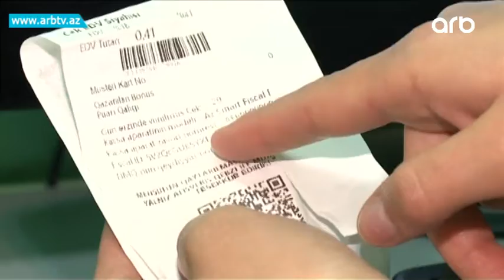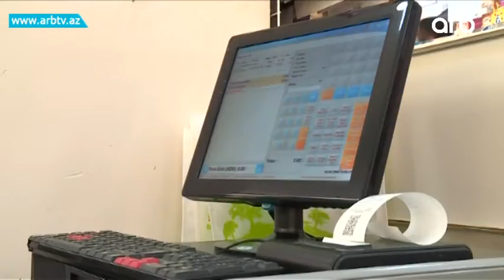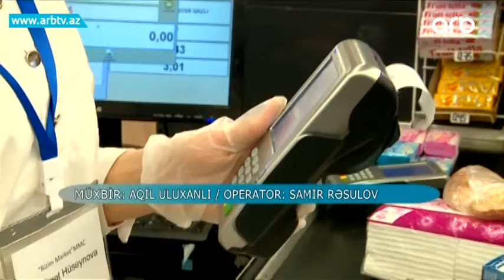EDV-nin geri qaytarilmasinda chetinlikler | Gune Dogru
İstər cavan, istərsə də yaşlı insanlar böyük supermarketlərdən alış-veriş edərkən kassa çekini lazımsız bilərək ya götürmürlər, ya da əzib atırlar. Amma bu çekləri toplayaraq ƏDV-ni geri alanlar da az deyil. Lakin son vaxt bununla bağlı problemlə üzləşənlər var. Bəzi ticarət mərkəzləri də var ki, ədv faizlərini geri qaytarılması xidmətini göstərmirlər, bu da vergidən yayınmaqdan başqa birşey deyil. Ədv-nin müəyyən hissəsinin qaytarılması zamanı bir neçə məqam var. Belə ki alış-veriş edən şəxs fiziki şəxs , satıcı və xidmət göstərən tərəf isə ədv qeydiyyatında olmalıdır. Eləcə də satıcı yeni nəsil nəzarət kassa aparatından istifadə etməlidir. Dövlət vergi xidmətindən isə bildirildi ki, ədvgerial.az saytında barəsində mütəmadi təbliğat işləri aparılır və nəticə də var. Artıq 1 milyondan artıq vətəndaş bu xidmətdən istifadə edir. İstehlakçılar vergi ödəyicisi tərəfindən təqdim edilmiş çekdə malın adının əks olunmasına diqqət yetirməli və çekin düzgün verilməsini tələb etməlidirlər. Onu da qeyd edək ki, ət, çörək, meyvə-tərəvəz və digər ədv tutulmayan malların faizləri geri qaytarılmır.